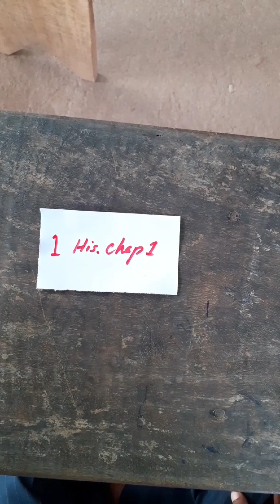1a His chp1